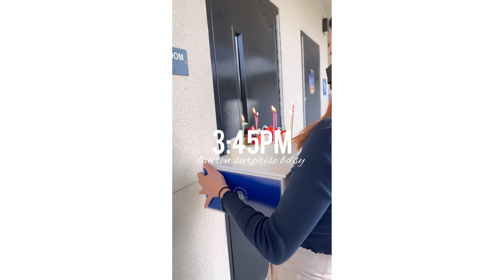week vlog | starting november on a good note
hii thank u for stopping by~ in this video,,i capture my first week of november:) i hope you enjoy ◡̈

(make sure to watch in highest quality setting~)